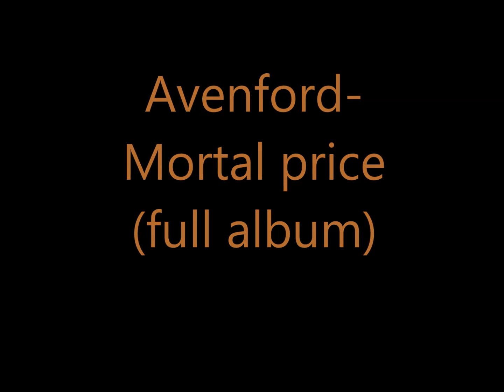Avenford - Mortal price (full album 2014)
01 - Overture 895 (00:00)
02 - Guiding light (01:36)
03 - Hunters' trial (06:26)
04 - Turn the page (10:06)
05 - Jewels of fate (14:11)
06 - Mortal price (17:34)
07 - Invasion (25:30)
08 - Blade in the moonlight (30:51)
09 - Journey to the land of emeralds(36:06)
10 - A night to remember (41:27)

Arpie Gamson - Vocal, Guitar
Peter Szehoffner - Guitar, back vocals
Zed Slaughter - Bass guitar
Pete Jean - Drums

All song written by Peter Sehoffner and Arie Gamson.
All lyrics written by Zoltan Bako.